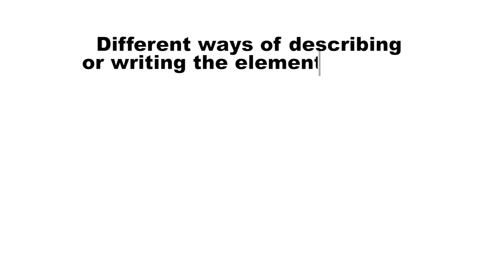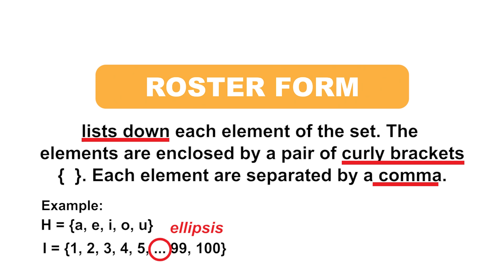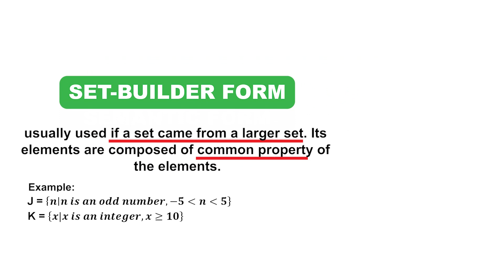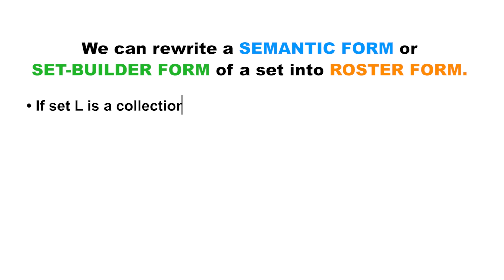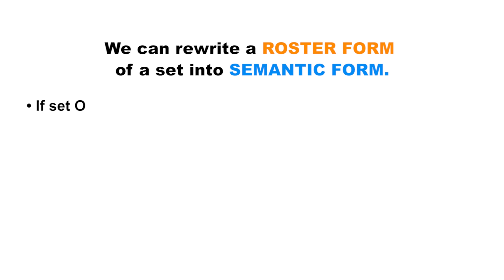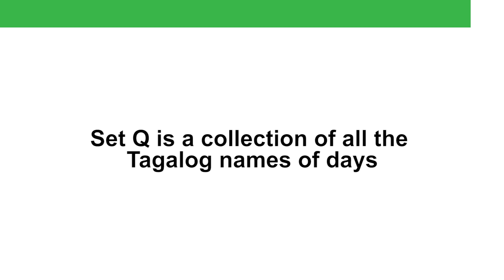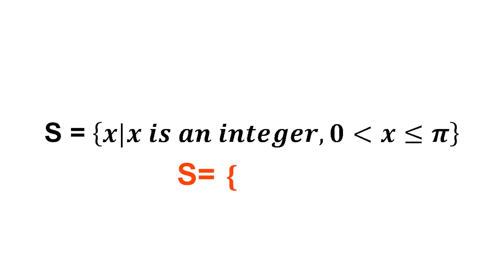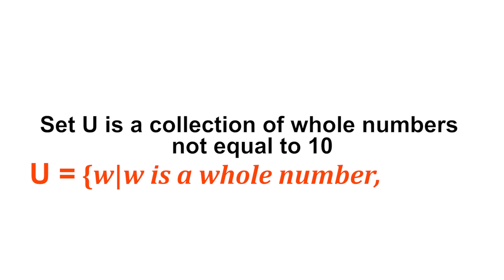Grade 7 Math: Describing & Writing Sets | MathKlik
This video is all about describing and writing sets in different manners.

Our videos are for elementary and high school students, as well as for teachers, parents, and everyone who wants to learn different math topics. Nais naming makatulong sa inyong pag-aaral, kaya tayo na! Pasayahin at padaliin ang pag-aaral ng math.